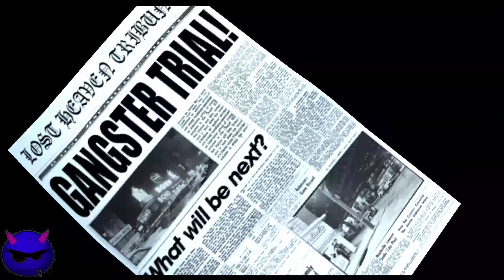⚡Mafia: The City of Lost Heaven ⚡Миссия 21⚡Эпилог⚡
Мафия — это культовая игра нашего века, ставшая прародителем целого жанра ролевых игр с элементами шутера от третьего лица. История начинается с таксиста Томми Анджело, который не по собственной воле становится участником преступной группировки (мафии), которая управляет городом. Вторую жизнь игра получила благодаря современному переизданию Мафии 2020 года. Эта видеоигра представлена в стиле кинематографический триллер от третьего лица, где мы видим не только сюжетные повороты и отношение главного героя к событию, а реальные исторические события, ведущие за собой «сухой закон», Великую депрессию и многие другие факты из жизни простого гражданина США.
Mafia: The City of Lost Heaven – первая часть легендарной трилогии о нелёгких буднях мафиози, события которой разворачиваются во времена Великой Депрессии. Томми Анджело – обычный таксист, случайно познакомившийся с представителями криминального мира, и втянутый в их опасные дела. По мере работ на семью Сальери, растут его доходы и угрозы. А к финалу игры трудности достигнут своего апогея. События начинаются с того момента, когда Томми решается повезти двух членов семьи Сальери, за которыми гонятся люди из противостоящей семьи — Морелло. Под дулом пистолета наш герой соглашается, и ему дают понять, что он может «обратиться за чем-угодно», когда будет нужно. В следующем дне на протагониста набрасываются люди Морелло, избивая его дубинками, но герой выживает, приходит в ресторан Сальери и становится «членом» семьи, отдав присягу.

Сам Томми работает на преступную группировку в течение восьми лет, которые отводятся на сюжет игры. Все сцены мы будем проходить от третьего лица, не важно: за рулем автомобиля или в режиме «прогулка». Мы сможем воровать, угонять автомобили, также привозить их на разбор, а потом на полученные деньги покупать новые в официальном салоне у дилера. Множество мировых марок в игре сохранены только внешне, названия изменены. Количество миссий — вся сюжетная кампания. Хоть мир и является открытым, а игрок может делать в нем всё, что угодно, от сюжетной кампании никуда не деться. Пока вы работаете на группировку Сальери, вам придется убивать людей, воровать автомобили, делать подставы для полиции и совершать столько преступлений, за сколько будут платить. Оружия в игре достаточно. Патронов также много. Игрок сможет носить с собой 5 видов легкого оружия и одну единицу тяжелого — пулемет, винтовка.

Мафия – это более двух десятков миссий, которые разворачиваются в открытом мире города Нью-Хевен в 1930-х. Разработчики достоверно и точно передали антураж той эпохи, который заметен во всём: архитектура, автомобили, одежда и музыка, всё воссоздано с исторической точности. Задания будут разнообразными: от погонь и перестрелок до незаконного сбыта спиртного и прочих увлекательных поручений. Также можно свободно путешествовать по огромному городу и участвовать в быстрых событиях или выполнять поручения NPC. Каждый геймер найдёт в этой игре что-то своё, и будет наслаждаться необычным сеттингом многие часы.
1️⃣Сбербанк 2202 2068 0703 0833
2️⃣ВТБ 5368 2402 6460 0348
Мир Танков
🎁Заказ музыки - 25 руб.
🎁Взвод(5 боёв) - 200 руб
🎁Анализ статистики - 200 руб.
🎁Просмотр вашего реплея(прислать в ТГ/ДС) - 299,99 руб.
🎁1 бой на любом танке с ангара - 50 руб.
🎁Заказ стрима на определённом танке - 500 руб.
(Никита Макаров)